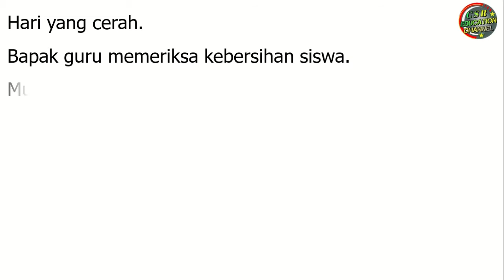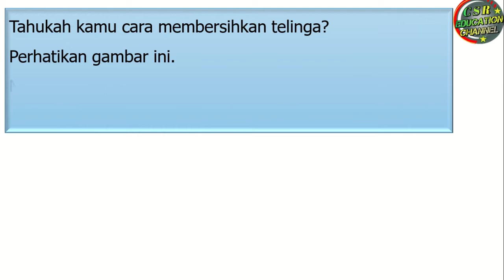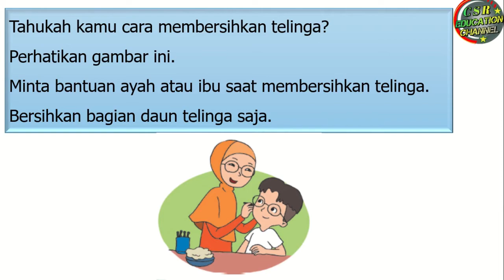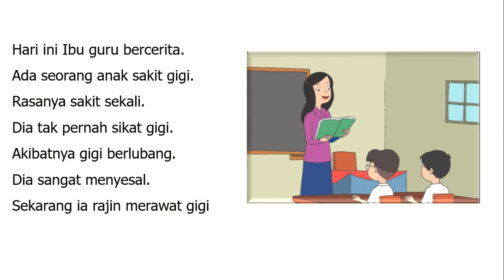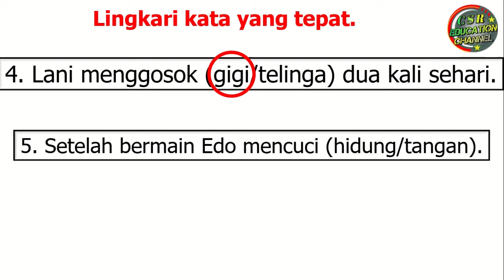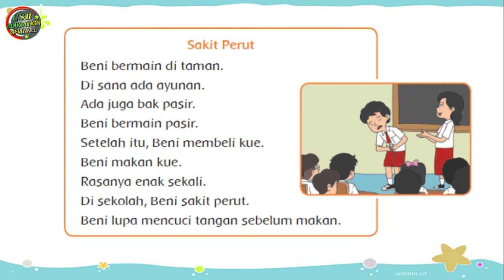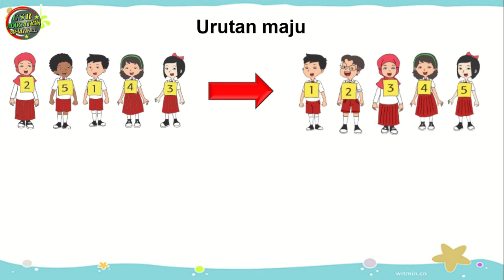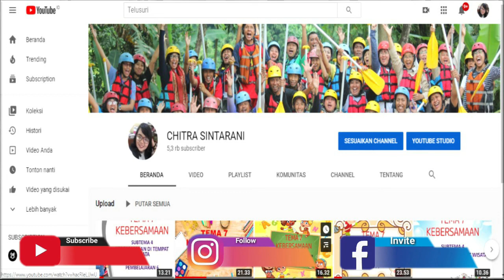Kelas 1 Tematik : Tema 1 Subtema 3 Pembelajaran 6 (DIRIKU)